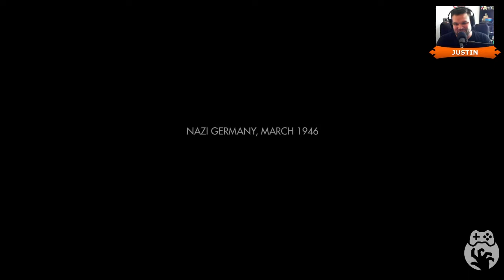Game Curious Wolfenstein: The Old Blood - All I Need is Pipe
What a difference a year makes. I wasn't sure I wanted more Wolfenstein last year, but now I can't get enough. The Old Blood takes ol' Willy Blazko back to his roots, er, cell in Castle Wolfenstein. There's only one thing to do and we're gonna take as many Nazi corpses with us as we can. Although, I still feel bad about killing the dogs, but that dog really wanted me to get shot by that super soldier's minigun. Sorry not sorry, pooch.